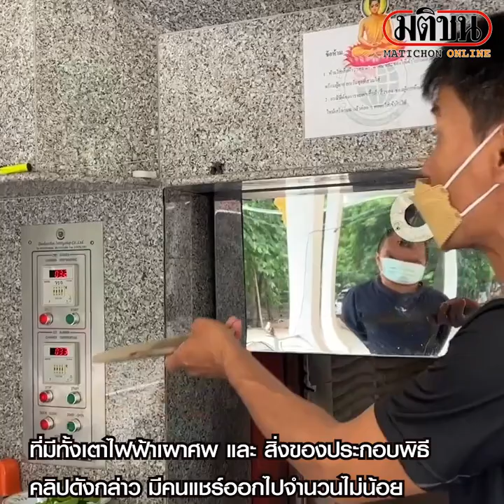แชร์พรึบ สัปเหร่อวัดดัง ใช้เมรุเผาศพเป็นที่นอน : Matichon Online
แชร์พรึบ สัปเหร่อวัดดัง ใช้เมรุเผาศพเป็นที่นอน
ผู้ใช้ TikTok ชื่อ NUM_22 ได้โพสต์คลิปที่นอนของสัปเหร่อ ที่อยู่ในเมรุวัดป่าอดุลยาราม จ.ขอนแก่น ที่มีทั้งเตาไฟฟ้าเผาศพ และ สิ่งของประกอบพิธี คลิปดังกล่าว มีคนแชร์ออกไปจำนวนไม่น้อย
นายพีรพงษ์ วันยา สัปเหร่อของวัด เผยว่า ภาพที่ลงนั้นเป็นเรื่องจริงที่ตนใช้เมรุหลับนอน ข้างๆเตียงนอนก็มีเตาไฟฟ้าใช้เผาศพ ต้องมานอนในเมรุเพราะบางครั้งญาติก็นำศพมามืด ต้องมาจัดการศพ บางครั้งก็เฝ้าศพแทนญาติ จึงใช้บริเวณข้างเตาเผาเป็นที่นอน อยู่แบบนี้มาราว 4 ปีแล้ว บอกไม่ได้กลัว ถนนเส้นนี้คนสัญจรอยู่ตลอด